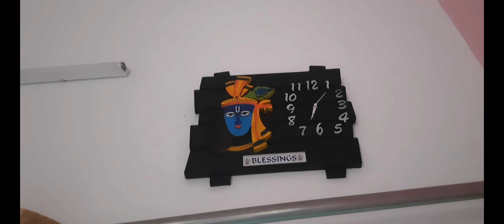Guy's Ice-cream Khao ...🍦🤣🤣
@Youtuber Shikhaa Sharma